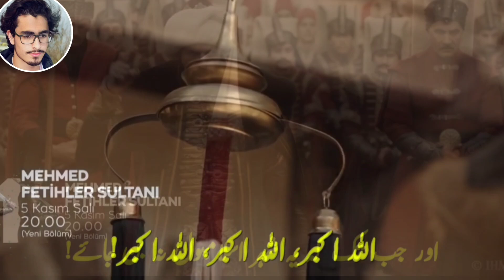Sultan mehmed Fateh season 2 episode 22 trailer urdu subtitles